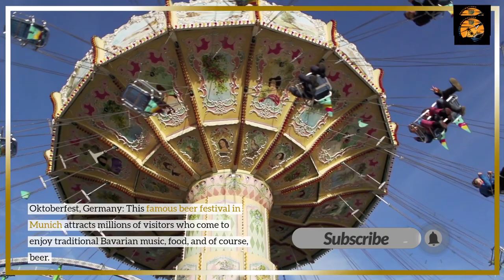TOP TEN CULTURAL FESTIVALS | top 10 festivals in the world | list of top 10 festivals in the world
Top 10 Cultural Festivals and Celebrations Around the World

Rio Carnival, Brazil: Known as the biggest carnival in the world, Rio Carnival showcases vibrant parades, samba music, and colorful costumes.

Diwali, India: Also known as the Festival of Lights, Diwali celebrates the triumph of light over darkness with fireworks, oil lamps, and decorative displays.

Oktoberfest, Germany: This famous beer festival in Munich attracts millions of visitors who come to enjoy traditional Bavarian music, food, and of course, beer.

Holi, India: Holi is a colorful festival where people throw colored powders and water at each other, symbolizing the arrival of spring and the victory of good over evil.

Chinese New Year, China: Also known as the Spring Festival, Chinese New Year is a major celebration with dragon dances, fireworks, lantern festivals, and family gatherings.

La Tomatina, Spain: Held in the town of Buñol, La Tomatina is the world's largest food fight, where participants throw tomatoes at each other for pure fun and entertainment.

Mardi Gras, New Orleans, USA: Mardi Gras is a lively carnival celebrated with parades, colorful costumes, music, and indulgence before the fasting period of Lent.

Songkran, Thailand: Songkran is the Thai New Year festival, famous for its water fights where people splash water on each other to cleanse and bring good fortune.

Carnival of Venice, Italy: This festival is known for its elaborate masks and costumes, with participants parading through the streets of Venice, adding a touch of mystery and intrigue.

Glastonbury Festival, United Kingdom: Glastonbury is one of the world's most famous music festivals, featuring a diverse lineup of artists and performances across multiple stages.